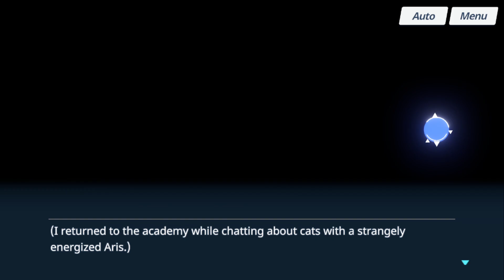Blue Archive Aris Relationship Story Part 4 - The Cat and Aris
Blue Archive (Global) Aris/Arisu/Alice Relationship Story Part 4.

Aris or Tendou Alice is one of the playable character's in Blue Archive.